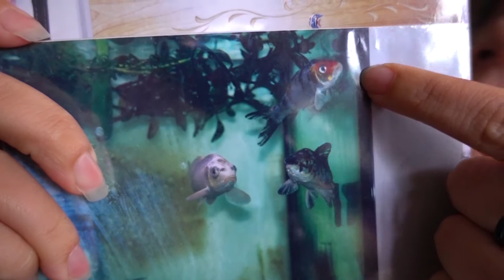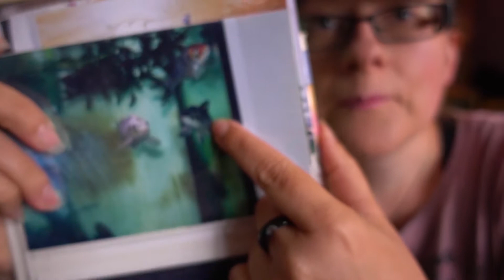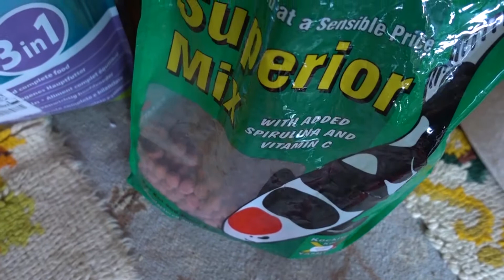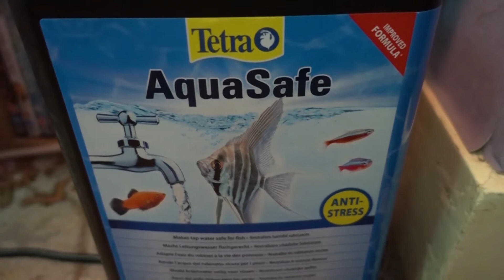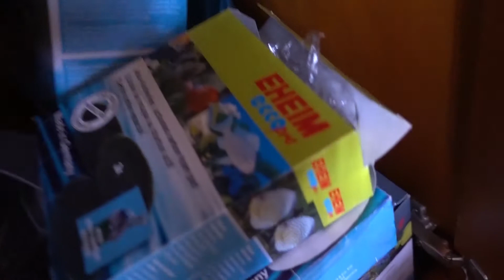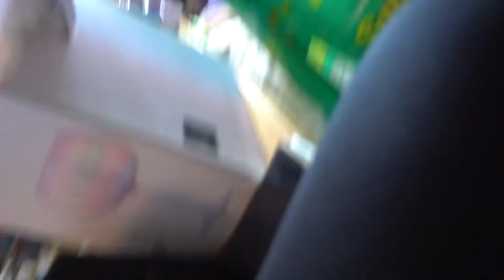My Fish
As the title suggests, these are my fishies. Yes, at this time and date I have a 20 year old Koi. long may he reign (no jinx). They can live up to 45 years. I know right! Just something sweet and personal I wanted to share. No presh (yes, I just said 'presh').